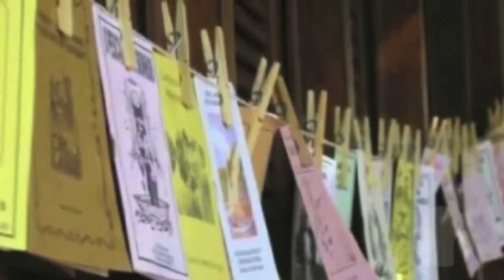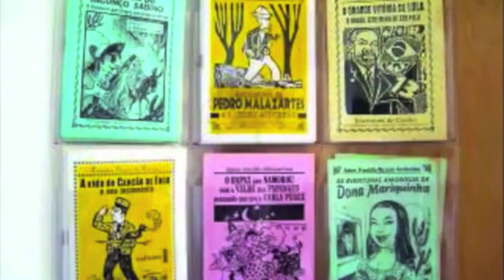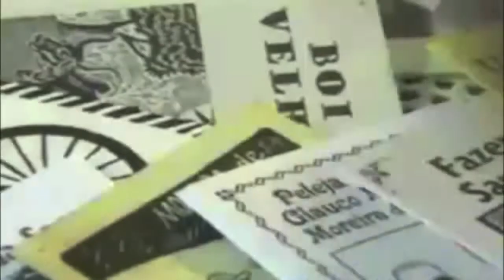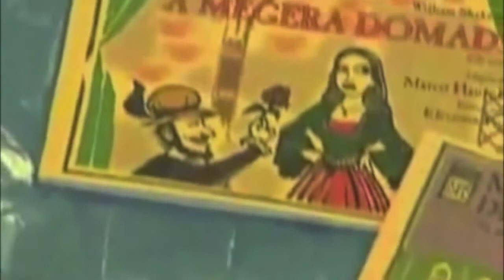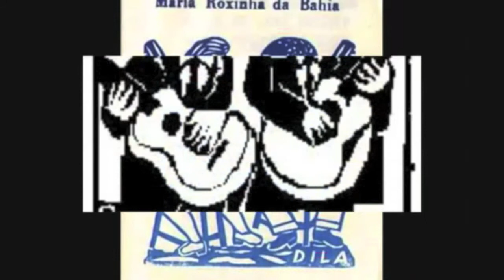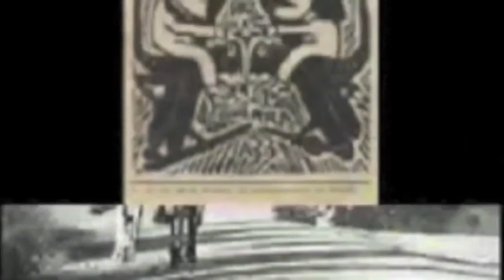LA INICIACIÓN LITERARIA CON PLIEGOS DE CORDEL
NARRACIONES TRANSMITIDAS POR CIEGOS CANTORES